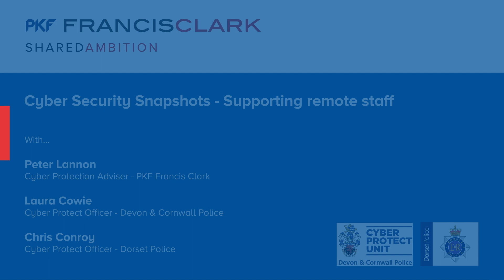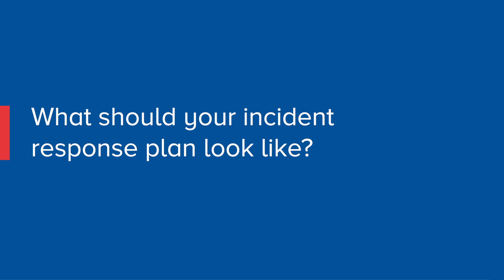Supporting Remote Staff | Cyber Security Snapshots | PKF Francis Clark